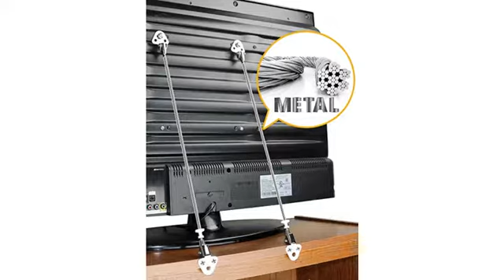View and Review for Indoor Furniture! Metal Anti-Tip TV and Furniture Safety Straps Pack of 2- Ch..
- Metal Anti-Tip TV and Furniture Safety Straps Pack of 2- Childproof Wall Straps with Adjustable Length for Baby Proofing,with Discreet Design, Sturdy Hardware Included
100% METAL STRAPS:The anti-tip furniture straps are made with 100% heavy duty metal so they can help you create a safe environment for your baby, toddler, or child. They are suitable for all your furniture and your TV and they can be used in 3 different ways so you can enjoy maximum safety and convenience.Use the straps for desks, tables, cabinetsand bookcases, and let your little one crawl, run and play all around the house with no worries! ADJUSTABLE LENGTH:The heavy duty metal anti-tip straps can be easily adjusted to the desired length for extreme convenience. They can extend up to 29 1/2’’ (75cm) so you choose how close to the wall you want your furniture and TV to be, and how much freedom of movement you allow them to have, so you can enjoy your home while keeping your space safe for your little one! EASY TO INSTALL:No need to call the handyman to childproof your living room! The Wappa Baby anti-tip metal straps are very easy to install so you can do it yourself in no time! We also provide you with all the essential hardware, so you can secure your furniture and your TV on the wall with no hassle! WHY CHOOSE US: Unlike other anti-tip straps that are bulky and made with plastic andfabric, ours are made with 100% strong metal for maximum performance, and they are very discreet and unnoticeable. Our straps can be used for both your TV and your furniture, so you will not have to buy a different baby proofing product for each use! RISK FREE PURCHASE: Your satisfaction matters and this is why we make sure that we give you the very best! If for any reason you are not completely satisfied with our heavy duty anti-tip kit, we will give you a full refund with no questions asked! Just let us know within 90 days, we’ll be happy to help you out!

Amazon Best Sellers Furniture Review!